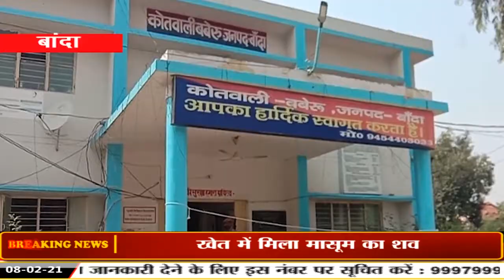यूपी : खेत में मिला 10 साल की मासूम का शव, रेप के बाद हत्या की आशंका ।।